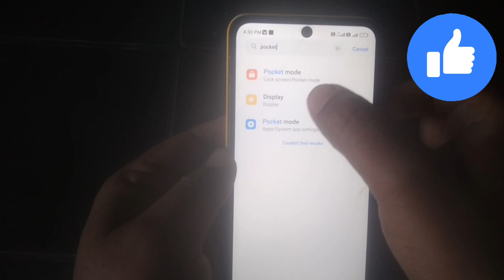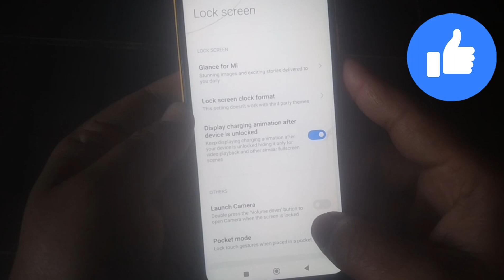Don't cover the earphone area problem | How to fix don't cover the earphone area in redmi phones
Don't cover the earphone area problem
How to fix don't cover the earphone area in redmi phones
how to fix don't cover the earphone area
Don't Cover the earphone area redmi phone
how to fix don't cover the earphone area issue
Fix Don't Cover the earphone area problem
Fix Don't Cover the earphone area
don't cover the orange area of the screen mi note 3
don't cover the earphone area in poco phone
All redmi don't cover the earphone area
don't cover the earphone area
redmi note 9 don't cover the earphone area problem